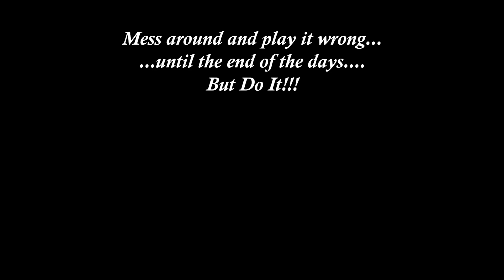Guitar Cover - Pearl Jam - Garden [JC&THBs]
Jesus Christ and The Headbangers [JC&THBs]

It's just a homemade video where I play the guitar cover of the sound, just for fun, and to show my support for the band. In case it happens, the owner of the song has all the rights about the money, they deserve it.

Gear:
Blackstar HT5R Mkii
Epiphone Les Paul Studio 2020
(Guitar and Amp only, connected via USB line out from the amp to the PC!)